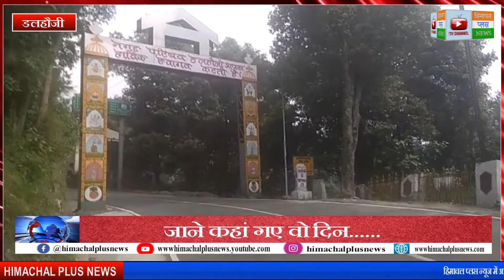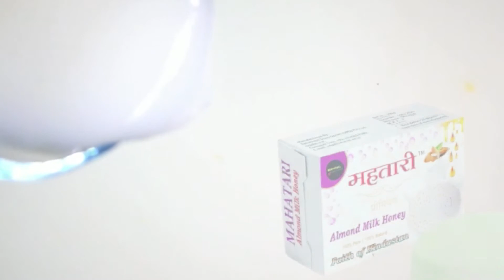जाने कहां गए वो दिन......